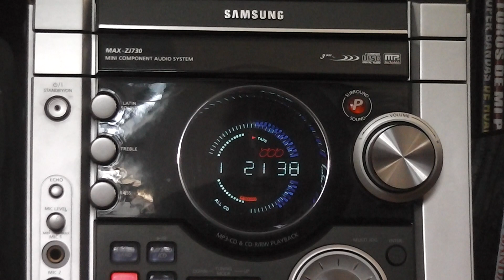FIESTA PATRONAL EN HONOR A SAN PABLO - YUPÁN, OCTUBRE 1980 (1)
FIESTA DEL DÍA CENTRAL: Con su Devoto el Señor FRANCISCO CHOQUEHUANCA SIMÓN, con la otrora Banda de Músicos "Selección de Yupán" dirigidos por los grandes músicos yupinos AUGUSTO FAJARDO CHOQUEHUANCA (Popular "Lobo Negro") y VÍCTOR FAJARDO CHOQUEHUANCA (Popular "Zorro") - Dist. de Yupán, Prov. de Corongo, Ancash - Octubre 1980.